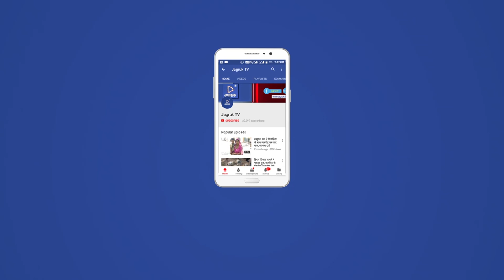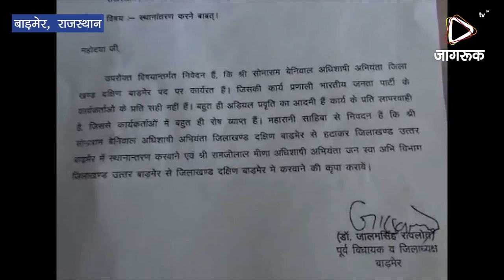JAGRUK TV : बाड़मेर : में भाजपा के प्रभारी के सामने विरोध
बाड़मेर- भारतीय जनता पार्टी की नब्ज टटोलने के लिए जनता के बीच पहुँचे भाजपा के बड़े नेताओं को उनके ही कायकर्ताओं की वजह से विरोध के स्वर से रूबरू होना पड़ रहा है। बाड़मेर में विधानसभा के संभावित प्रत्याशियों को तलाशने आये बाड़मेर प्रभारी को भाजपा के किसानमोर्चा के जिलाध्यक्ष ने बाड़मेर प्रभारी को खरी खरी सुनाई।

आगामी विधामसभा चुनावों को लेकर भारतीय जनता पार्टी में अपने संभावित प्रत्याशियों को लेकर कार्यकर्ताओ की नब्ज़ टटोलना शुरू कर दिया है। गुरुवार की रोज बाड़मेर में भाजपा की अहम बैठक हुई जिसमें पार्टी के केंद्रीय संगठन महामंत्री वी सतीश बाड़मेर पहुँचे लेकिन भाजपा की इस बैठक से पहले भाजपा के कार्यकर्ताओं ने जमकर हंगामा किया।